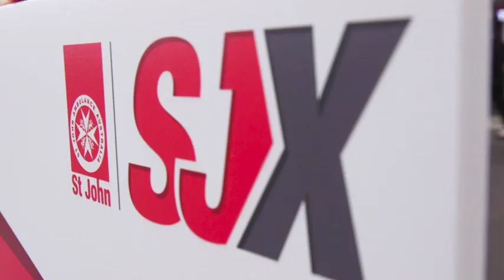SJx - VR First Aid Training Launch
Launched to the public on 21 May 2019, SJx uses immersive reality technology to deliver a high quality first aid training experience in a reduced amount of time. By placing the student in the middle of a realistic first aid scenario, they will be better able to recall their skills and act fast to save a life.